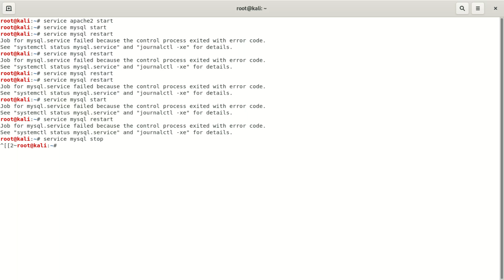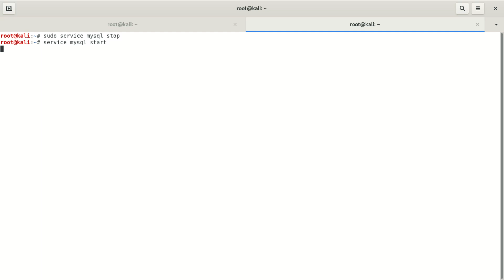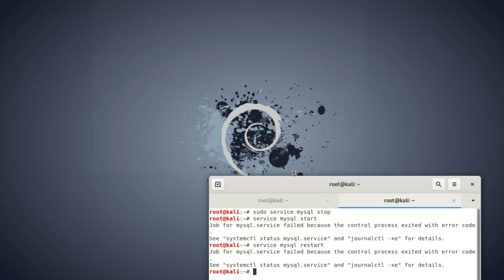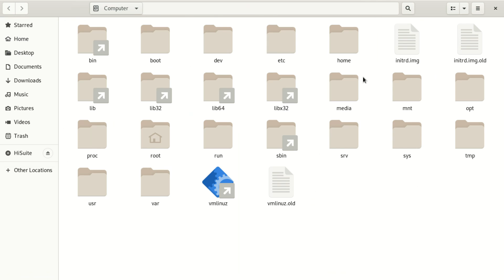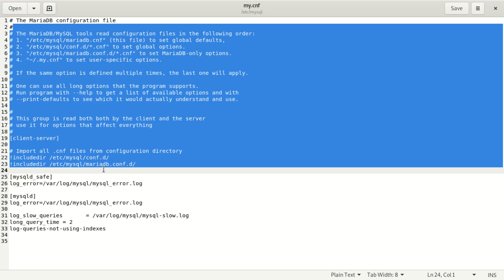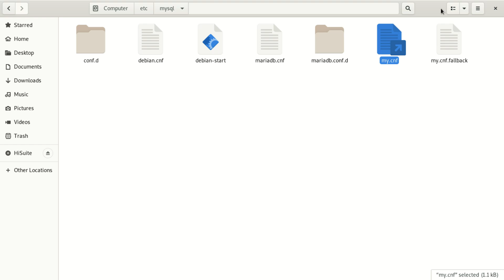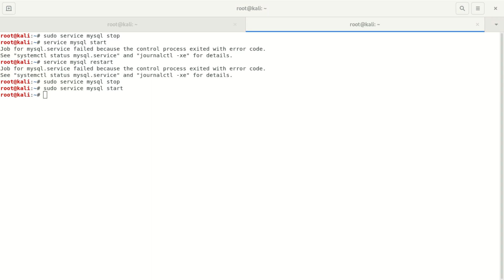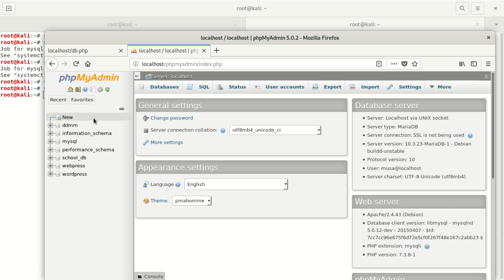job for mysqld.service failed because the control process exited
How fix permanently: Job for mysql.service failed because the control process exited with error code. As you see in the video we explained and also fixed the issue.

Also you can try to run without systemd service run normal via terminal # sudo /usr/sbin/mysqld and see what will output.
also
 check /etc/mysql/conf.d/mysql.cnf , the configuration file lock for user and bind-address sections

How do I start mysqld service?
How to Start, Stop, and Restart MySQL Server

    To start MySQL server: sudo /etc/init.d/mysqld start.
    To stop MySQL server: sudo /etc/init.d/mysqld stop.
    To restart MySQL server: sudo /etc/init.d/mysqld restart.

How do I fix failed to start MySQL service unit MySQL service not found?
“failed to restart mysql. service: unit mysql. service not found.” Code Answer

    sudo apt-get purge mysql-server.
    sudo apt-get autoremove.
    sudo apt-get autoclean.
    sudo apt-get update.
    sudo apt-get install mysql-server.

How do I start mysqld service in Windows?
Windows – Start and Stop Server

    Open 'Run' Window by using Win key + R.
    Type 'services.msc'
    Now search for MySQL service based on the version that is installed.
    Click on 'stop', 'start' or 'restart' the service option.